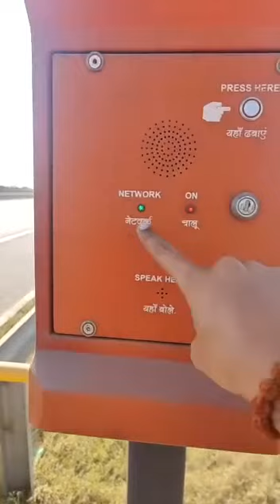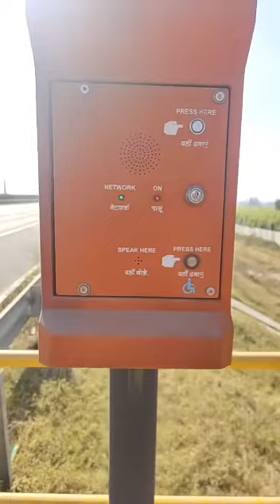please 🙏 🙏 Jarur Dekhen for your safety # short